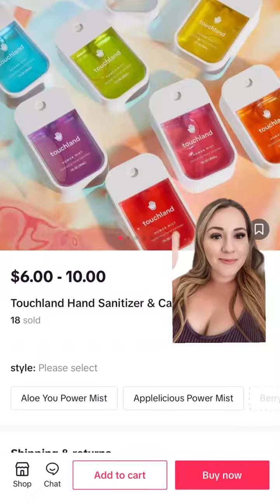Restocked some of our best sellers 💗